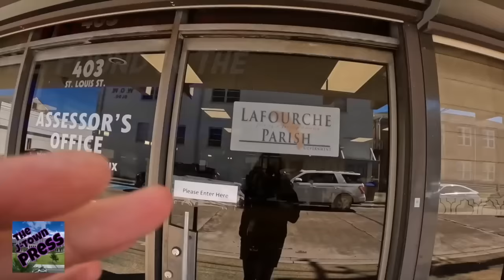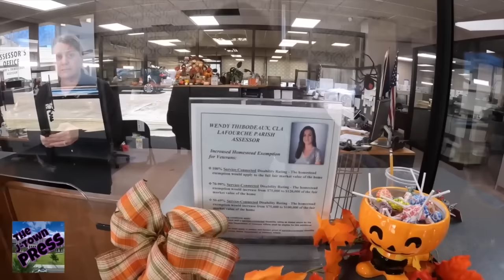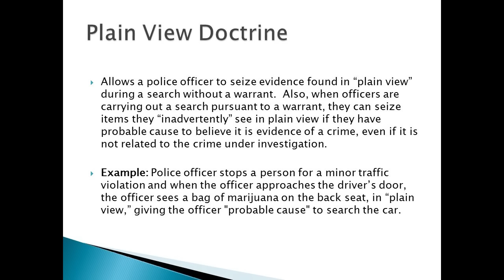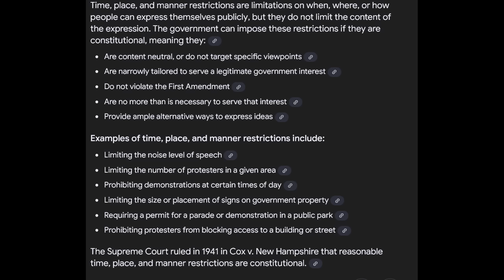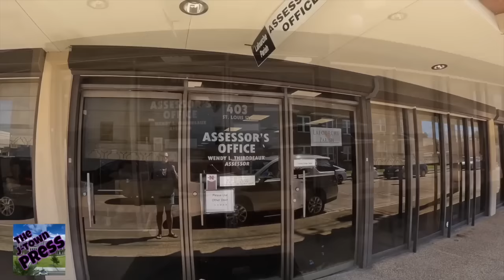Loony Lana Trespassed from Tax Office in Thibodaux LA